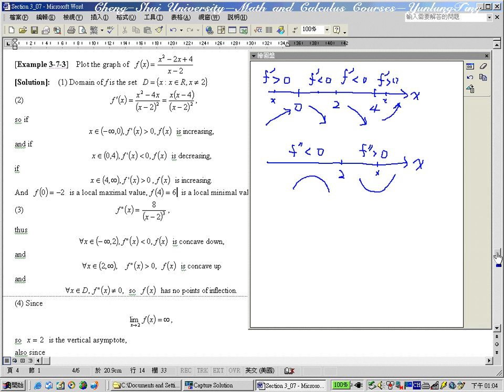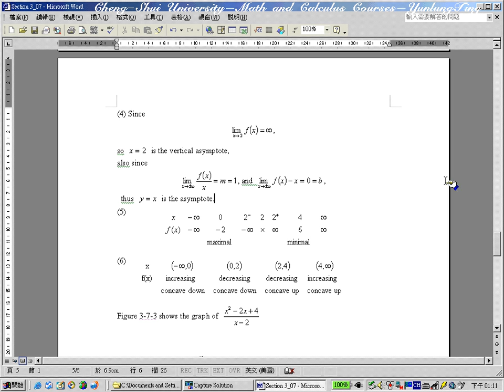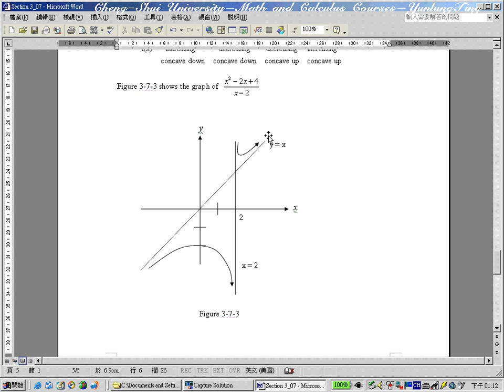曲線作圖 070 | 正修科技大學微積分課程3-3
例題:作圖f(x)=(x^2-2x+4)/(x-2)

大一微積分課程  正修科技大學 丁雲龍老師提供
高雄市鳥松833
澄清路840號